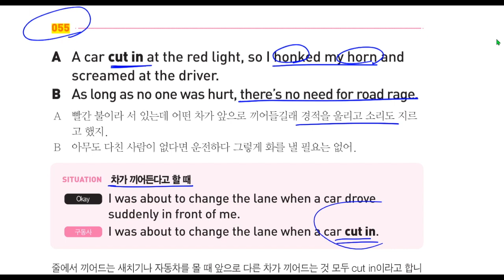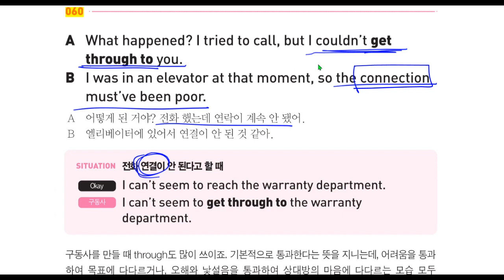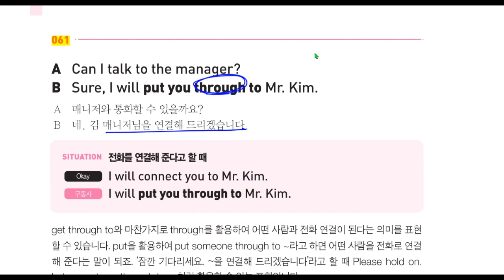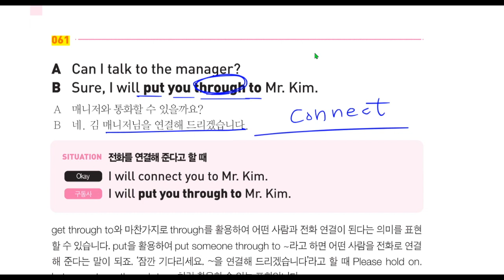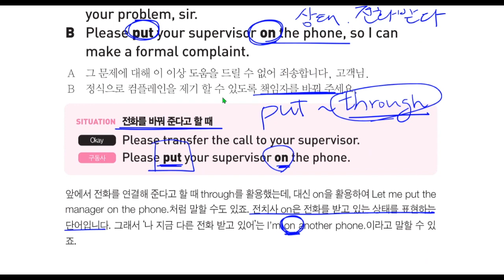구동사 편 해설 8회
종이책 구입하기